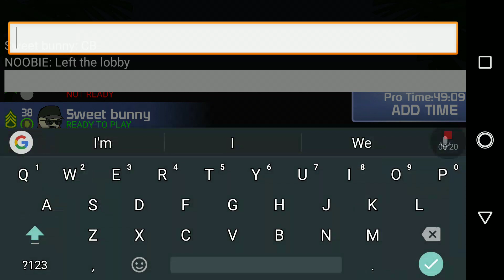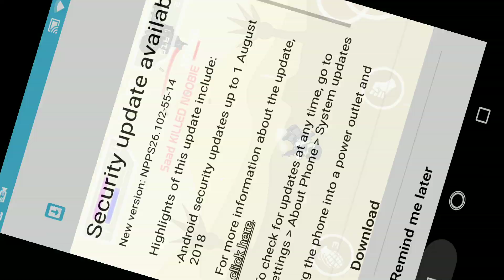Militia game play